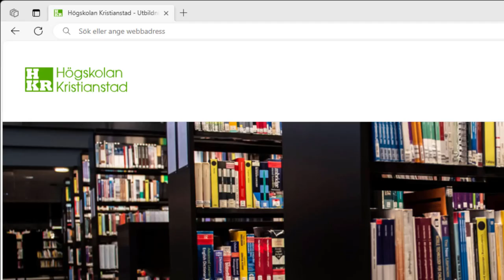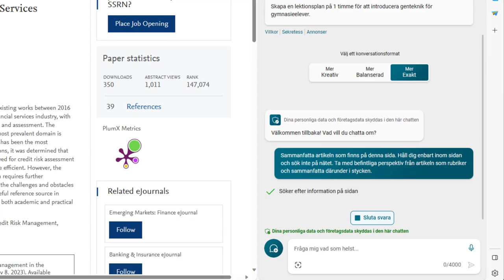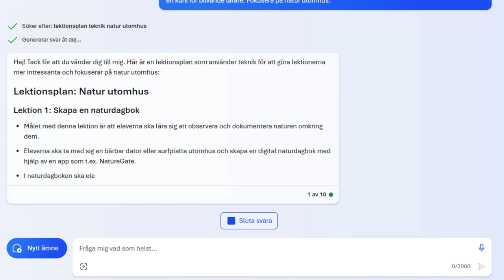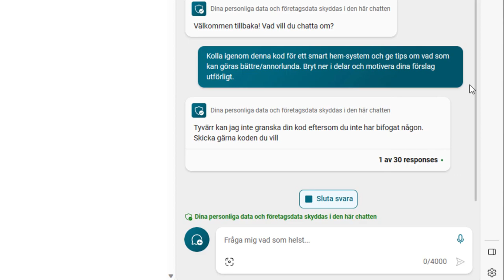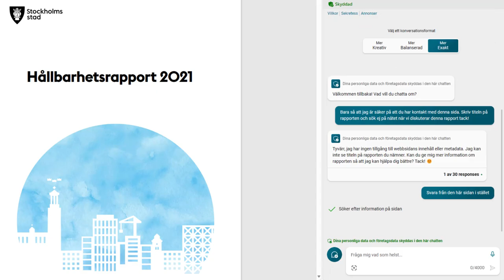Bing Chat exempel utan prat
Lärresurs om AI av Dan Wirdefalk, Högskolan Kristianstad.
Musik: Future Hop (Oriental Edition) med tillstånd av Wolfgang & Wilhelm